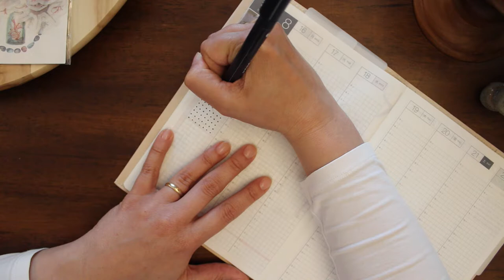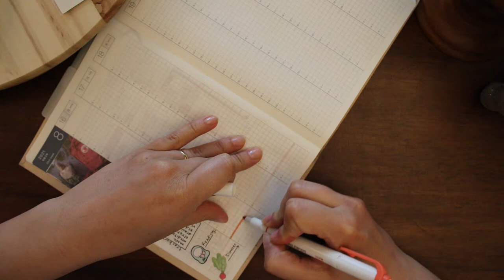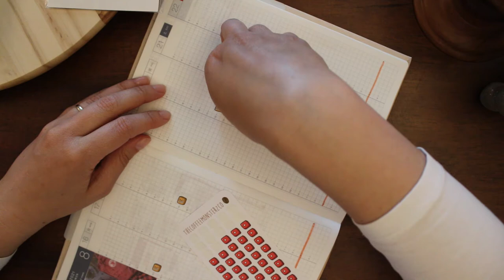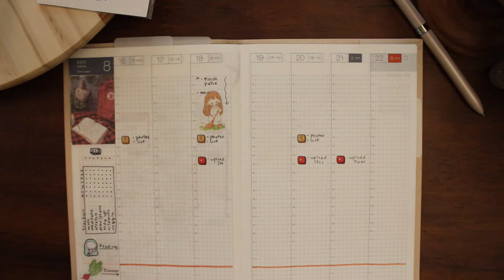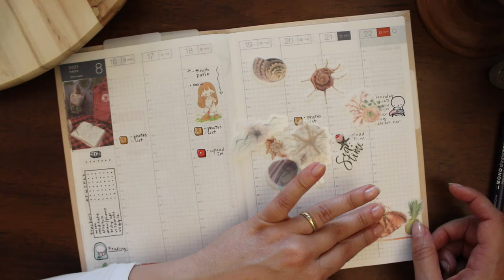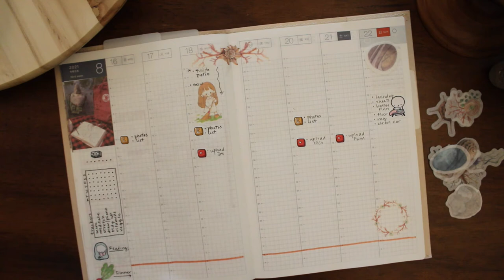Plan With Me / Naked Men at Borders Bookstore & Why I'm Not Vegan Anymore / Week 33, 2021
It's that time again, time to get set up for another week in my Hobonichi Cousin Avec planner. I had a whole host of issues today - failing pens, nonrecording cameras, the works. But I am telling y'all another wild story from my days in customer service (Border's sounds crazy but was pretty tame most of the time).

Products Used:
Hobonichi Techo Cousin Avec July-December
Uni-Ball JetStream F Series Multi Pen
Tombow Mono Drawing Pen 03
Cartoon Girl Stickers
Tulqe Washi Stickers
Washi Sticker Pads

Journal Mojo is all about planners, planning, and journaling while balancing a love of kawaii stationery, minimalism, and stickers 💖